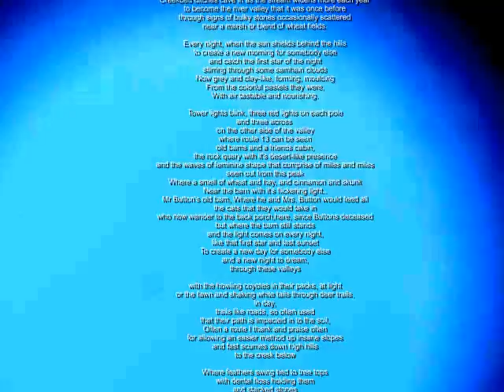Mercy [For Summer Snakes]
Who does know? Those with smooth silent sounds, almost dead silent.
Guitar layers were recorded on 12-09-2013 & they are tuned to EAEDGE. Percussion later added at 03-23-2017.
Getting the right words, some bass and other sounds overtop the file.  From a 40 min sound session. Got around to throwing this file together 06/19/2017. Will use whatever equipment that'll work to finish the song up. Would like to release finalized version on a new album